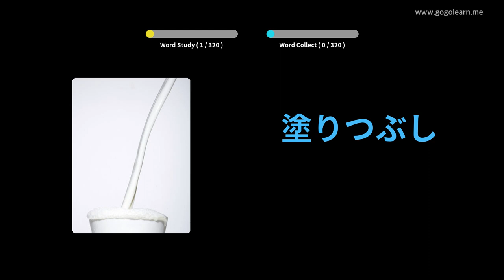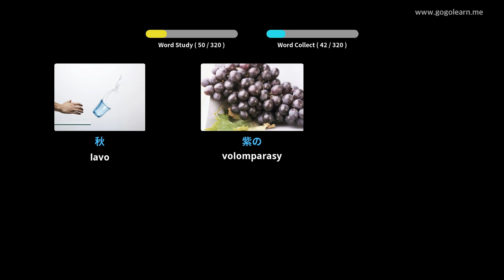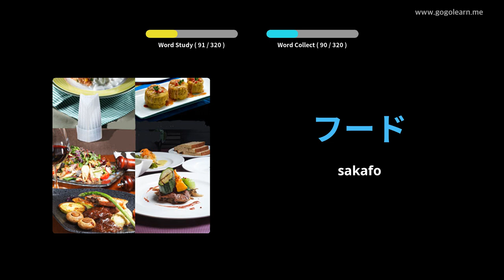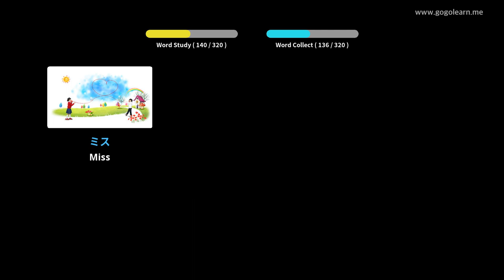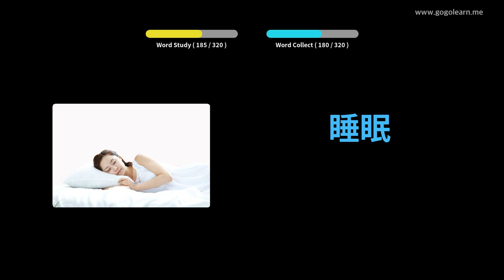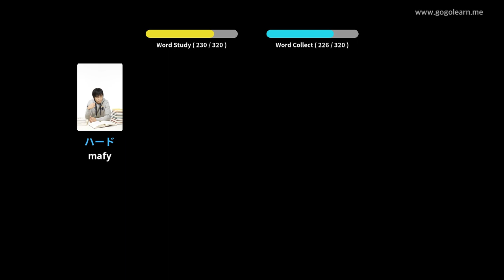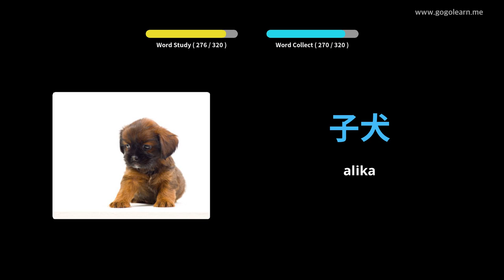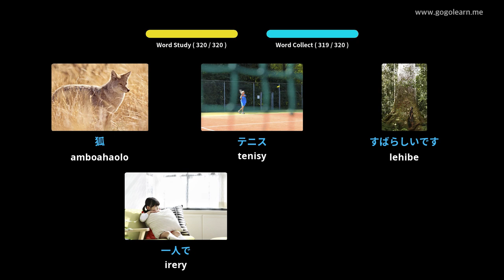Henoy ny voambolana Japoney raha mitondra fiara | Golearn